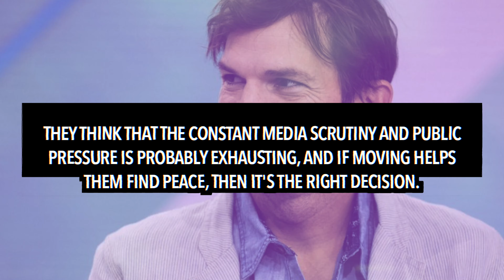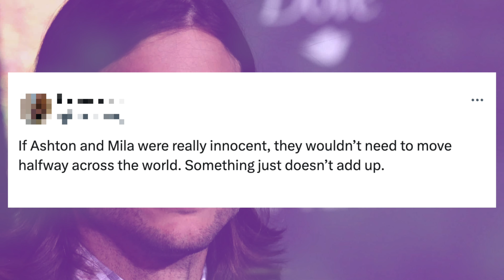Ashton Kutcher SPEAKS OUT On Backlash For Leaving America Over Diddy Accusations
Ashton Kutcher has cried over the backlash he’s gotten for leaving America over the Diddy backlash.